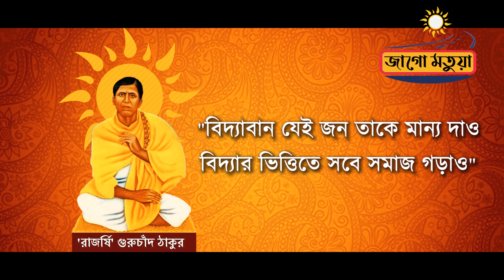মতুয়ারা দোলপূর্ণিমা এবং গুরুজয়ন্তী একসাথে কেন পালন করে 🚩🚩জেনে নিন বিস্তারিত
শ্রী শ্রী গুরুচাঁদ ঠাকুর ফাল্গুন মাসের পূর্ণিমা তিথিতে ১৮৪৬ সালের ১৩ই মার্চ বর্তমান বাংলাদেশের গোপালগঞ্জে জন্মগ্রহন করেন। তিনি ছিলেন শ্রীশ্রী হরিচাঁদ ঠাকুরের সুযোগ্য পুত্র। গুরুচাঁদ ঠাকুর ছিলেন একজন বাঙালি সমাজসংস্কারক এবং শিক্ষা ও সামাজিক আন্দোলনের যুগনায়ক। মতুয়া বিশ্বাস এবং হিন্দু শাস্ত্র অনুযায়ী তিনি শিবা অবতারও ছিলেন।
চ্যানেলঃ জাগো মতুয়া
সম্পাদনাঃ আকাশ বালা